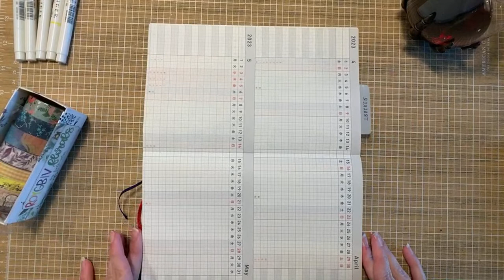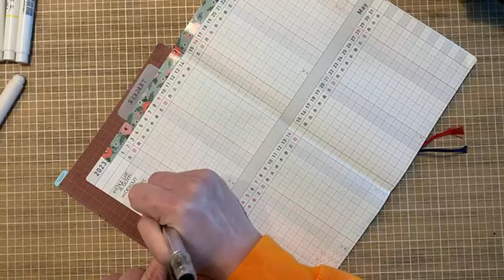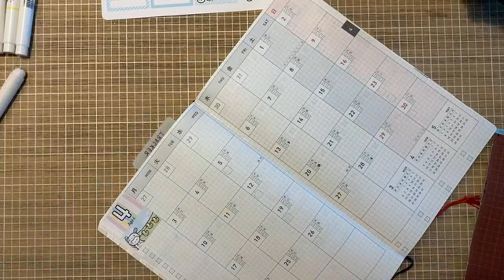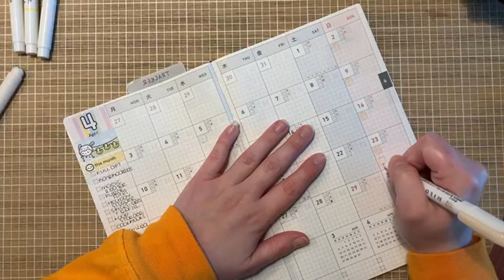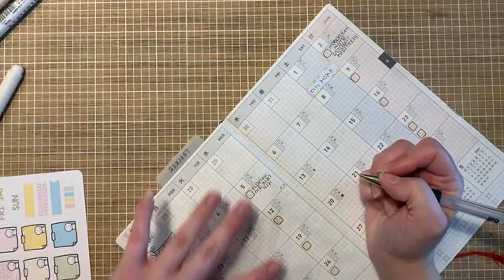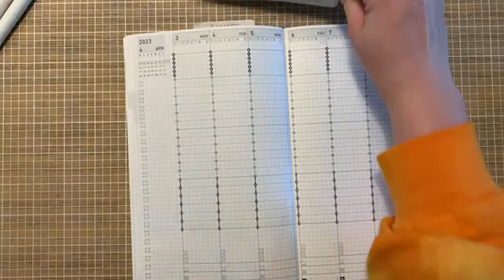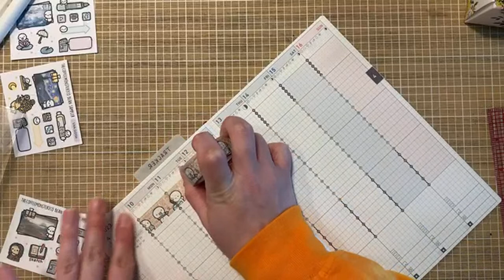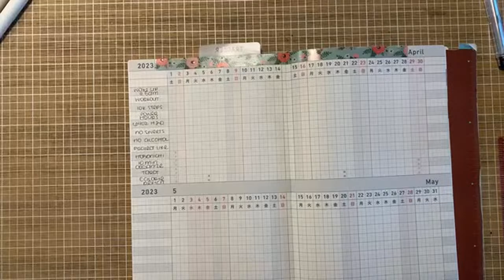Wine Wednesday - April 2023 Plan with Me